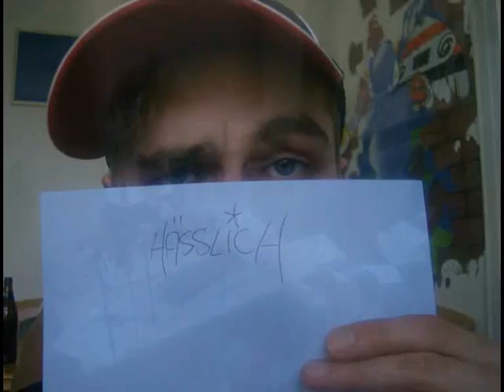VirussX, illmatrix, DeeLah, BumB Le Petuna, RAD1OONE - Wu-Taler Underground [Wuppertal Rap]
Die größten Größen des Wuppertaler Undergrounds haben sich zusammen getan und eine alles zerschmetternde Collabo recordet...in den stinkensten Kellern, Katakomben und Hinterhöfen der hässlichsten Stadt ganz Deutschlands, haben sich die abstoßenstens Kreaturen der Rap-Untergrundszene vereint. und das ist dabei raus gekommen!